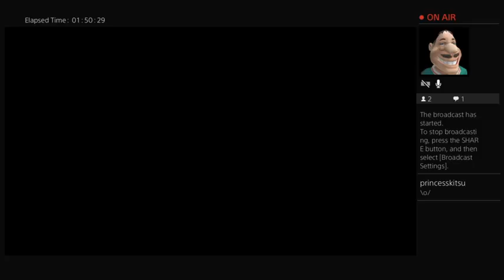InFamous Second Son, Storming Seattle (Part 8)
My second time playing Infamous: Second Son (didn't get the first part uploaded).  In this one, I free some areas from the D.U.P., run into an interesting glitch while pulling off a stencil tag, and advance the story a little bit.  Sorry for the video quality.

My first ever upload!